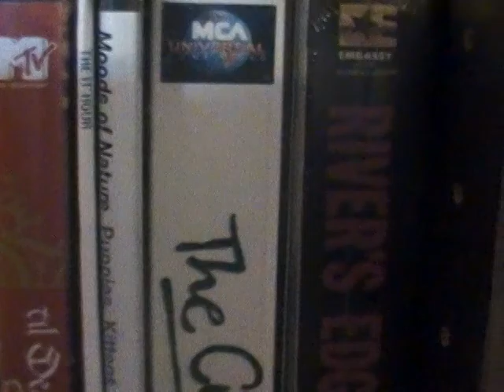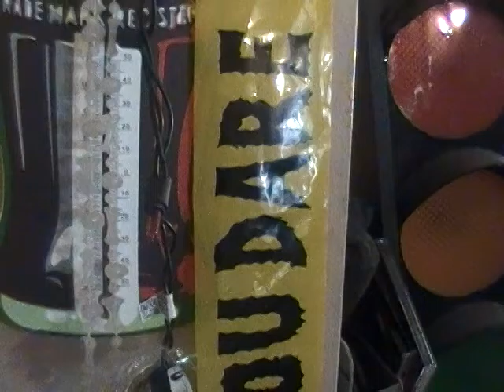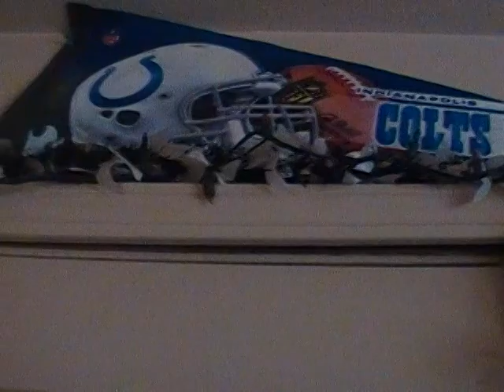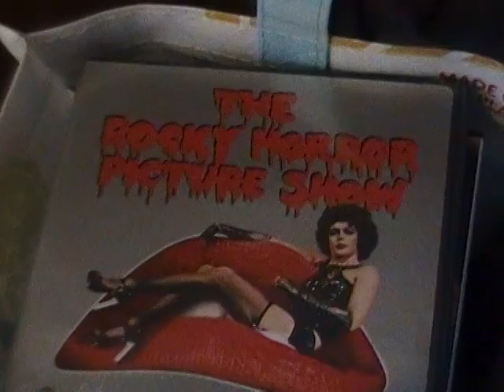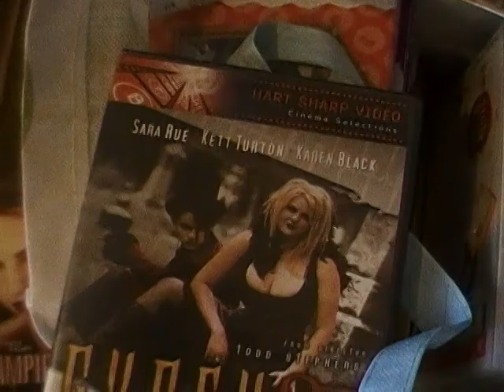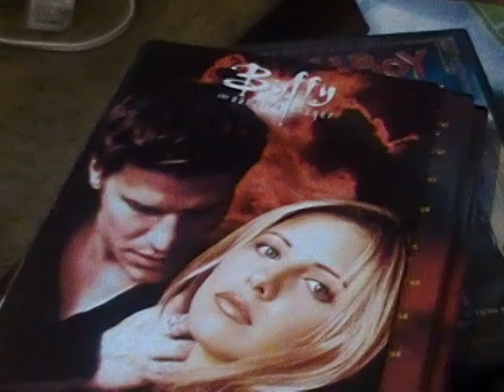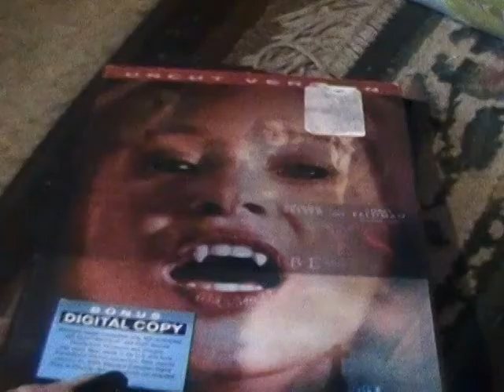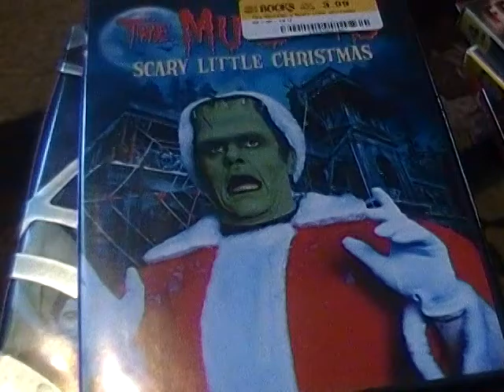Goth- Movies, and Goth Stuff #3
My collection of Goth and Halloween Horror DVS- Movies